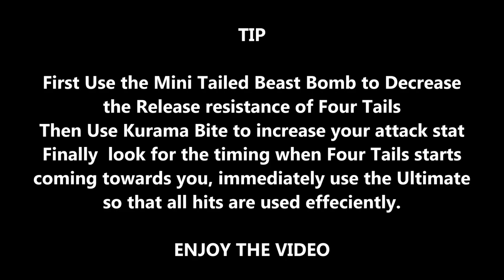KLM Naruto VS Four Tails| SAM 18 | Naruto x Boruto Ninja Voltage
In this video, we will be watching Naruto Kurama Mode vs Four-Tails in SAM 18. There is also a secret tip inside the video for maximum damage.